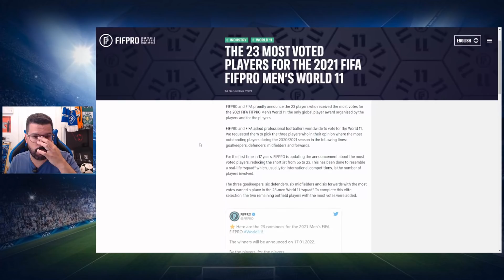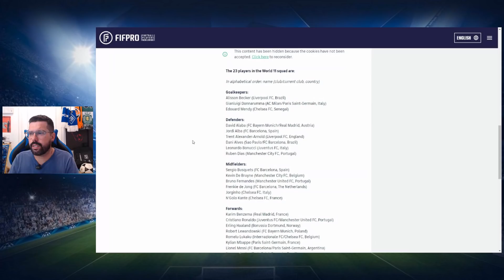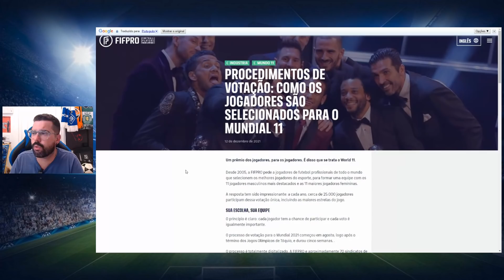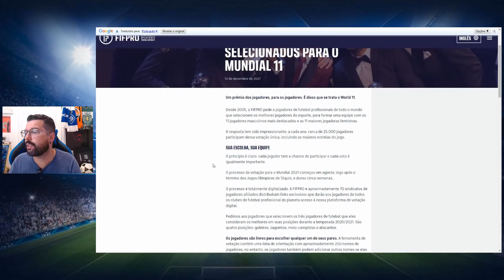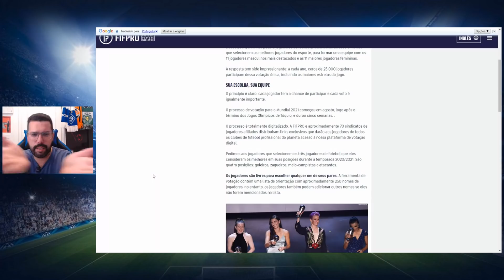COMO SE MONTA A SELEÇÃO DO MUNDO?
Daniel Alves foi indicado ao 11 ideal do FIFPRO 2021. Por que o lateral aparece na indicação?